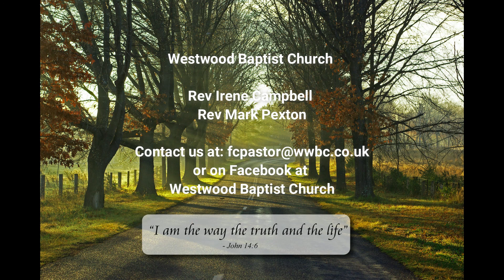WBC Kids' Zone - I am the Way, the Truth and the Life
Irene shares God's love in Bible stories, singing, prayer and chat. Jesus said, "I am the Way, the Truth and the Life"